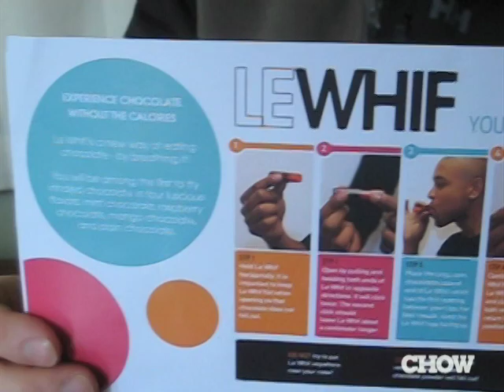Supertaster - Huffable Chocolate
This week James Norton samples a chocolate inhaler by Le Whif.